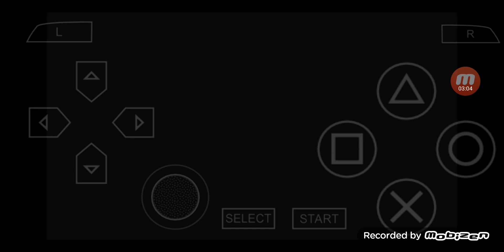三國志 VIII PSP版 全シナリオ 外伝 プレイ #21 シナリオ 2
00:00:00 ハイライト
00:00:34 ゲームスタート
00:00:43 出陣
00:35:32 勝ち戦 & その後
00:36:14 援軍派遣
00:38:57 現状 & 次回に続く